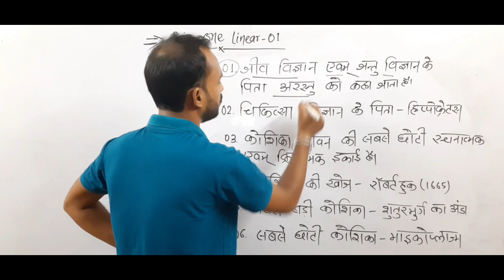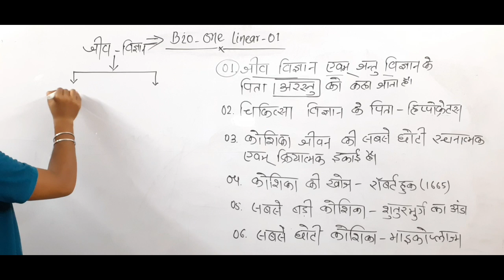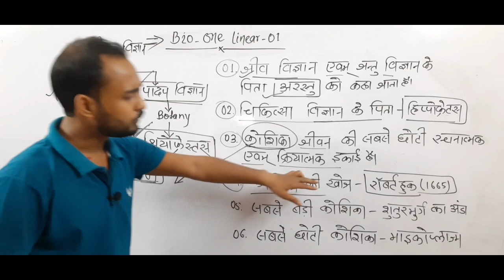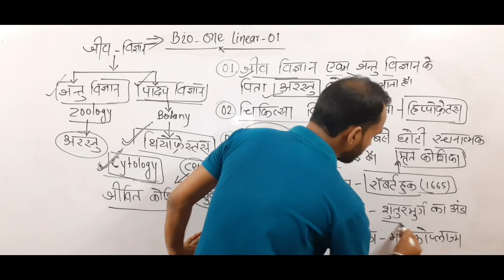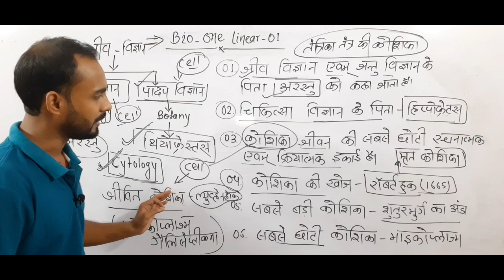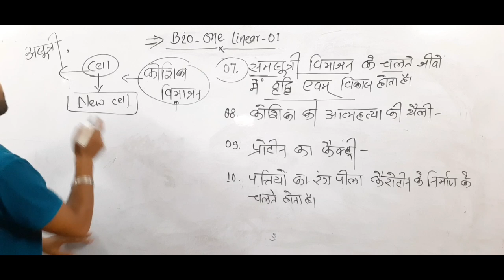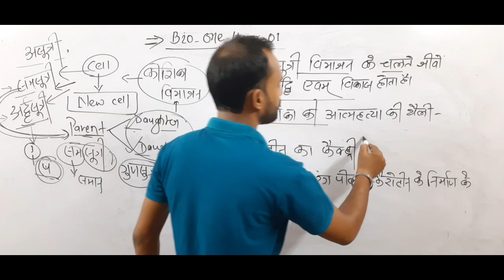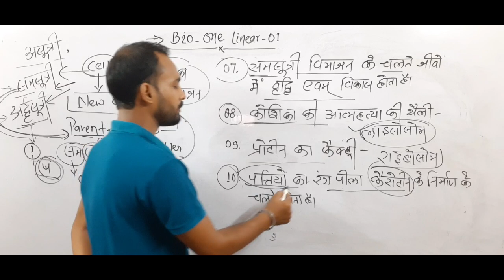Rly spl||Bio_one liner-01||RRB NTPC & GROUP-D EXAM 2020||By-Alok Singh Aatish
rrb_ntpc_group-d_